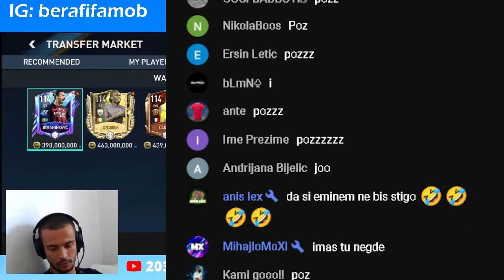FANOVI MI PRAVE BRUTALNU EKIPU U FIFA MOBILE !!!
- Dobrodosli svi na novi video kanala BERA - FIFA Mobile !!!

U ovom videu ste mi vi svi pravili team putem glasanja na anketama koje sam postavljao tokom Live Streama. Realno, mislim da je brutalna ekipa.

UŽIVAJTE.

fifa mobile
fifa mobile 23
fifa
mobile
gaming
soccer
football